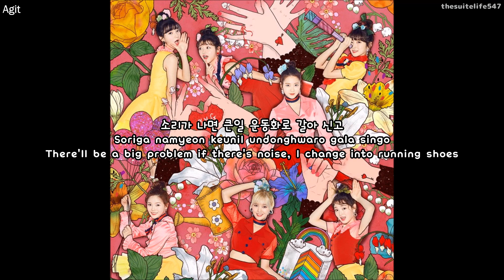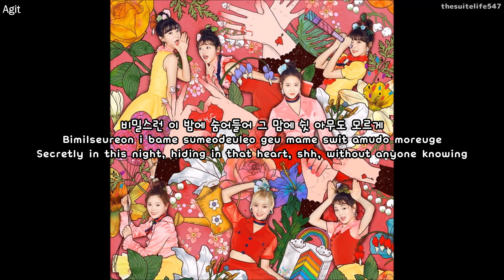Oh My Girl - Agit (Hangul, Romanization, Eng Sub)